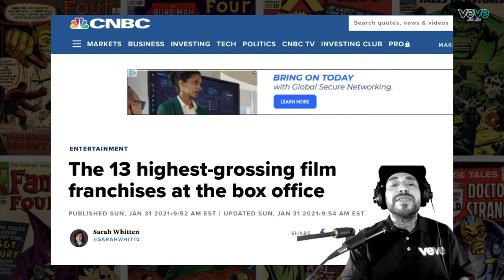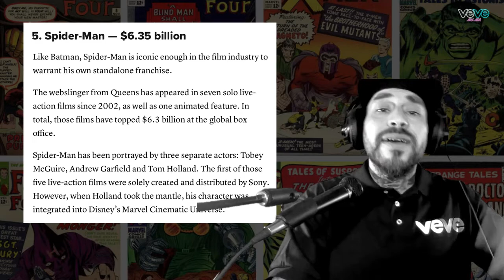VEVE... WORST NFT MARKETPLACE???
👾WELCOME VEVE ARCADE FAMILY👾

Is VEVE the worst NFT marketplace??? someone commented on a video of mine, downplaying veve position, im here to prove otherwise :)
I could be wrong, but that's a risk im willing to take.